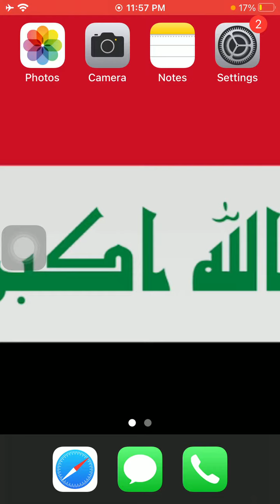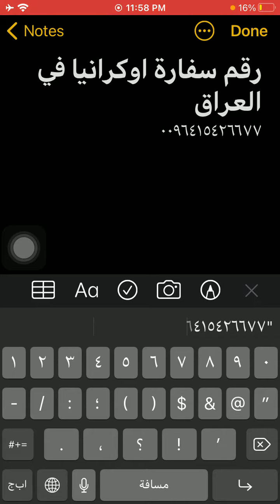رقم سفارة اوكرانيا فى العراق - Iraq